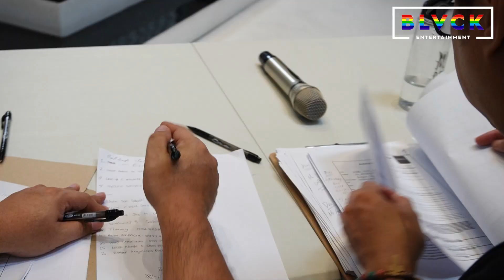Blvck Entertainment Audition and Go See 2 [Highlight]